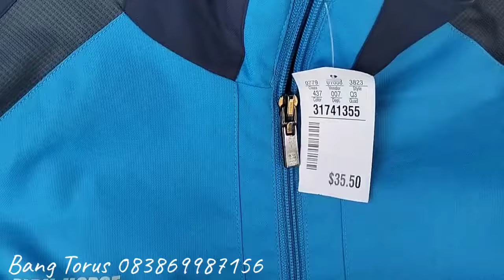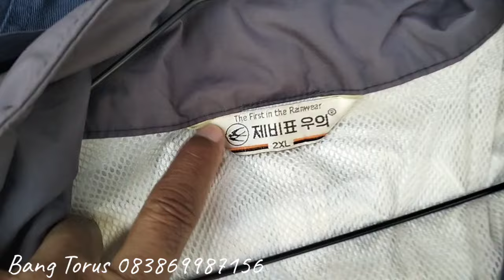🟠 Cek Harga Jaket Dan Topi Branded Ukuran Luar Harga Terjangkau Pasar Loak Jatinegara